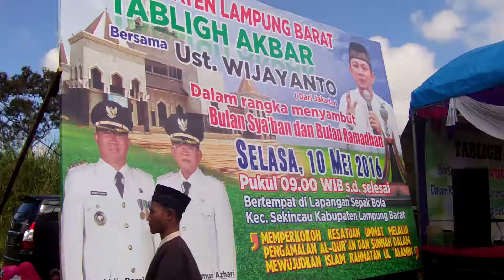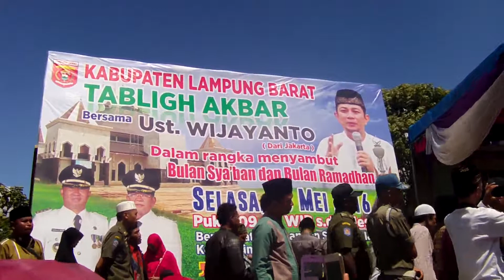TABLIGH AKBAR Bersama Ust Wijayanto di Sekincau Lampung Barat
Pengajian Akbar Bersama Ust DR. H. Ahmad Wijayanto MA dari JAKARTA dalam rangka menyambut  bulan suci Ramadhan dan bulan Sya’ban di Lapangan Sepak Bola Kecamatan Sekincau Kabupaten Lampung Barat,  Selasa, 10 Mei 2016 .

Doc. : Zukron